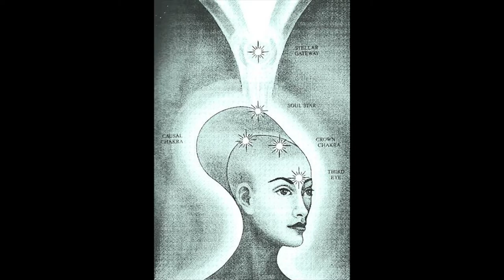3 Key Ascension Chakras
Causal Chakra: KYANITE, CELESTITE, TANZANITE, SUGILITE

*Soul Star Chakra: SELENITE, CLEAR QUARTZ, HERKIMER DIAMOND, STELLAR BEAM CALCITE, PHENACITE, MOLDAVITE

*Earth Star Chakra: BLACK TOURMALINE, GREEN TOURMALINE, HEMATITE, OBSIDIAN, SMOKY QUARTZ, ONYX, NUUMITE

Stellar Gateway: MOLDAVITE, AZEZTULITE, THE SYNERGY 12 STONES
**Be sure to pair up crystals for (both) Soul Star & Earth Star Chakra Activation! They correspond and work together.